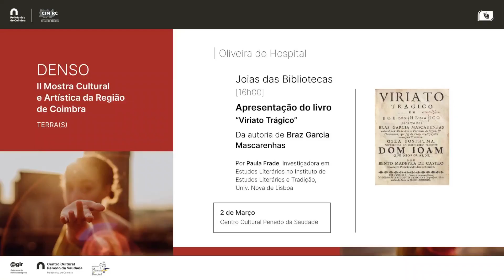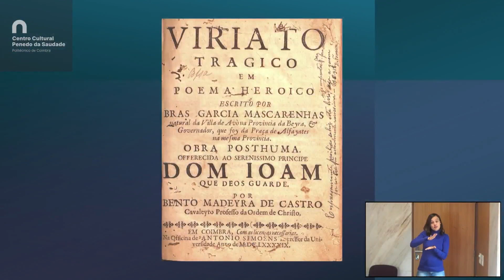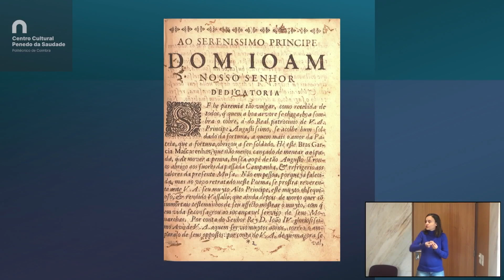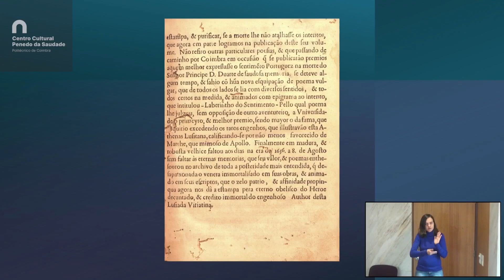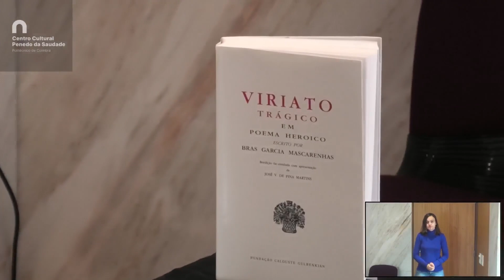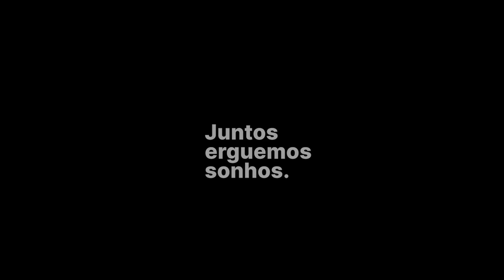DENSO II - Joias das Bibliotecas | Oliveira do Hospital